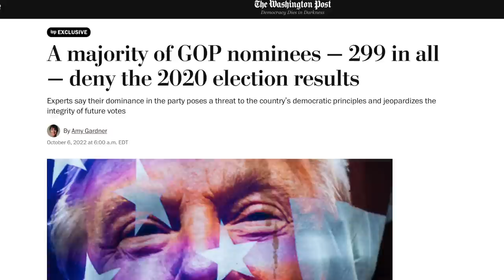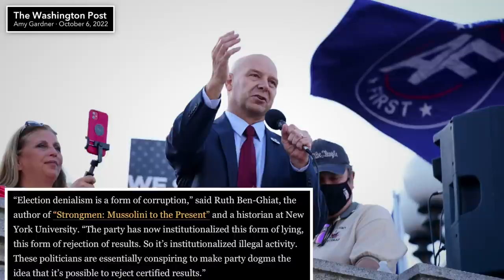INSANITY: A Majority of Republican Candidates are 2020 Election Deniers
An analysis by The Washington Post finds that out of all 2022 Republicans candidates running for office across the country, a majority of them are 2020 election deniers.